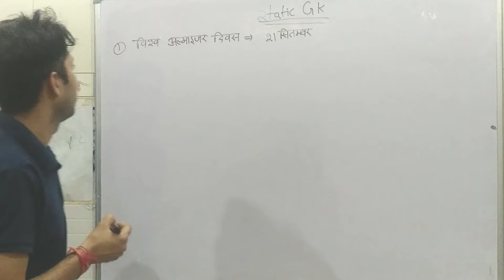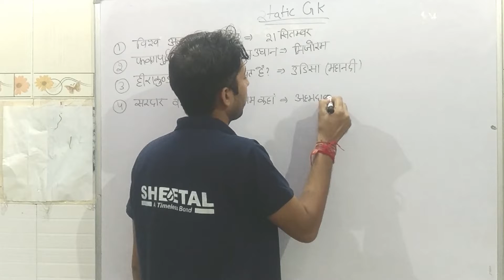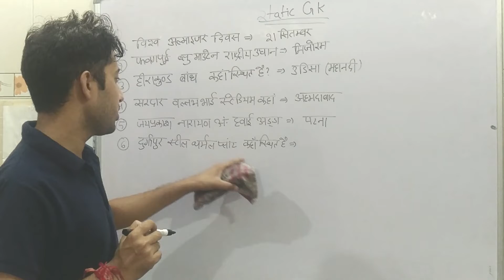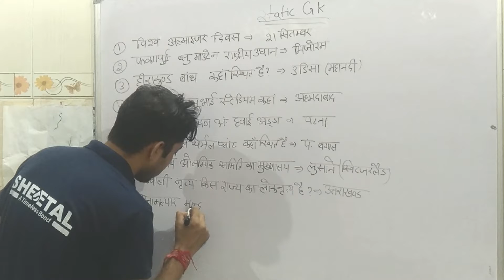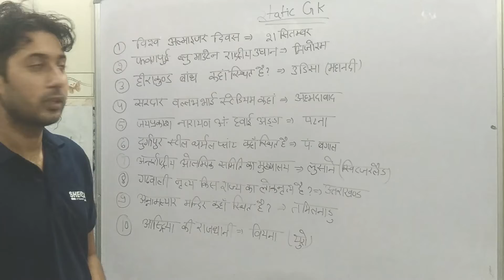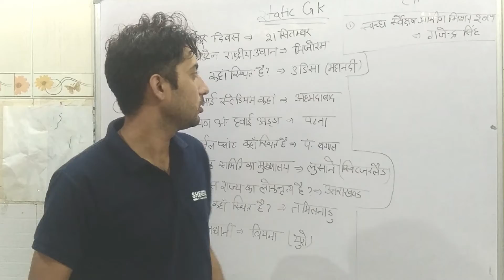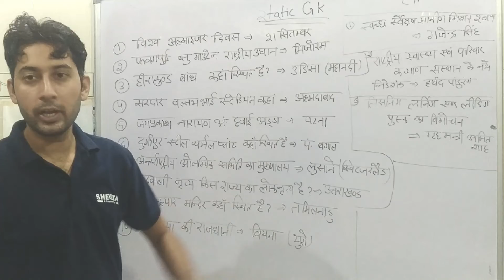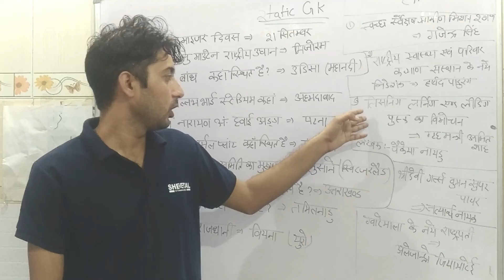Static GK for IBPS RRB Clerk PO Railway NTPC LIC NICL AAO AO Exams Class 9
Static GK for HSSC,SSC,UPSC IBPS RRB Clerk PO Railway NTPC LIC NICL AAO AO Exams
नमस्कार दोस्तों इस वीडियो के माध्यम से मैंने आपको स्टैटिक जीके Static GK for IBPS RRB Clerk PO SO LIC AAO AO AO NICL Exams के बारे में जानकारी दी है ।जो कि बैंकिंग एक्जाम ने बहुत ही महत्वपूर्ण है। इस सेक्शन में से कम से कम 10 से 12 नंबर के क्वेश्चन पूछे जाते हैं। मैंने उसी चीज को ध्यान में रखते हुए यह वीडियो उन स्टूडेंट्स के लिए बनाई है जो बैंकिंग एग्जाम की तैयारी कर रहे हैं जैसे कि आईबीपीएस एसबीआई एनआईसीएल एलआईसी IBPS SBI NICL LIC Ao AAO आदि के लिए अंतर्राष्ट्रीय संघ का मुख्यालय,अंतरराष्ट्रीय दिवस, बांध ,नियुक्ति, योजनाएं ,अभ्यारण ,देश की राजधानी, देश की मुद्रा, चर्चित पुस्तक के लेखक, पुरस्कार अवॉर्ड्स, आदि टॉपिक को ध्यान रखकर यह वीडियो बनाई गई है। तो इसलिए सभी स्टूडेंट से मेरा अनुरोध है कि वह इस वीडियो को ध्यान पूर्वक देखें और साथ साथ में जो भी बताता हूं उन सभी के नोट्स बना ले।
Static GK For SBI PO
Static GK For IBPS RRB
Static GK For Competitive Exam